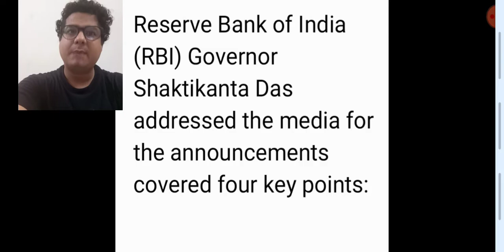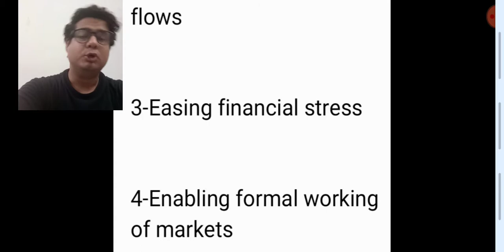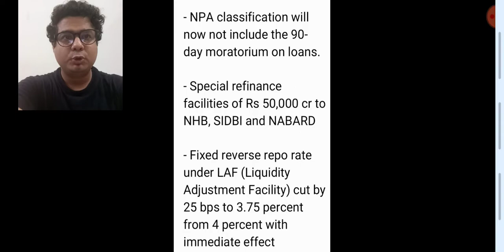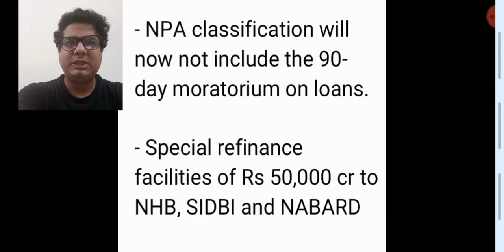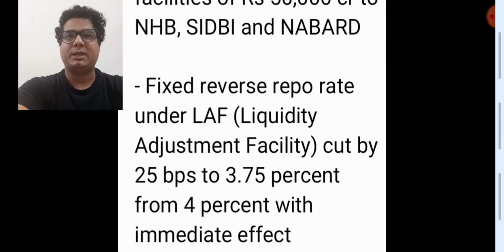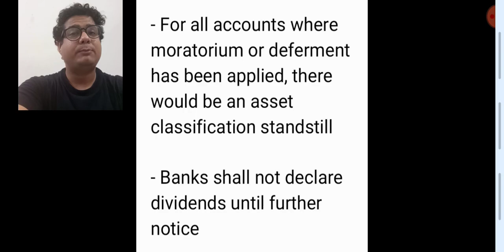Economic Reforms in Covid 19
#02 PROFESSIONAL UPDATE